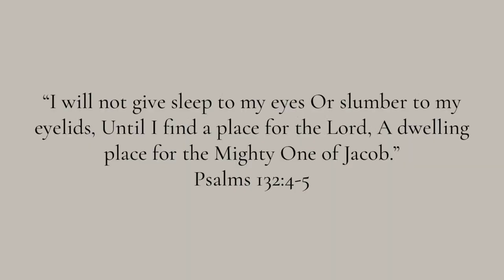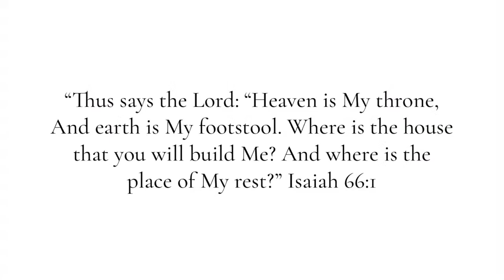Holy Spirit: Humility & Power - Myles Milham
Live from the Awakening Revival Center in Kingston, NH | February 25th, 2024

We'd love to have you join us on Sundays @ 4p!

You'll find more information about our Sunday services on our